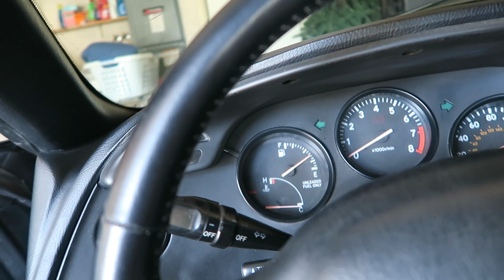I LET HER DO MY MAKE UP....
Click show more to read some important info!

Want to make money from YouTube? Then click here for a YouTube Partnership

- DM Luna♥